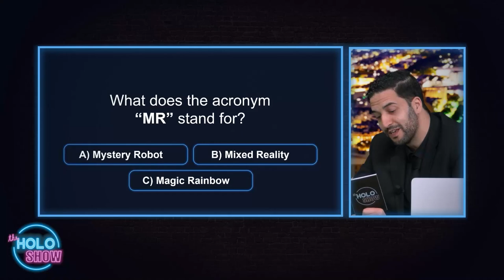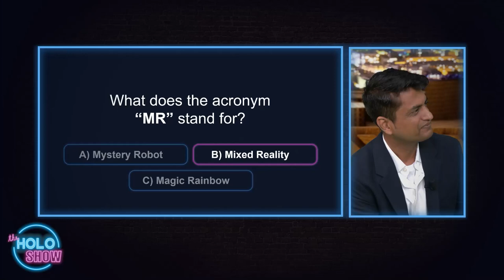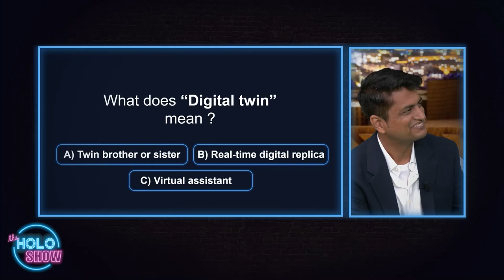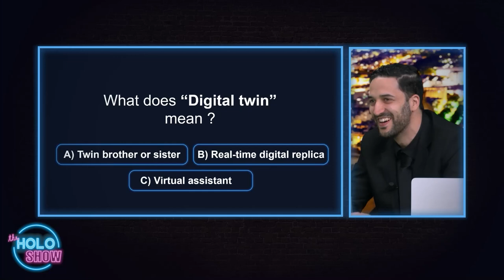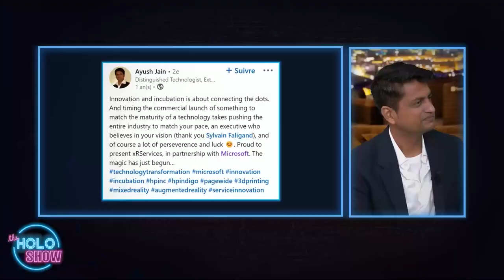HoloShow : Mixed Reality deployment at scale for HP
HP has deployed 720 Hololens2, and is revolutionizing industrial services through HP xRServices. @othmanchiheb welcomes @AyushJain for this one-of-a-kind interview HoloShow !